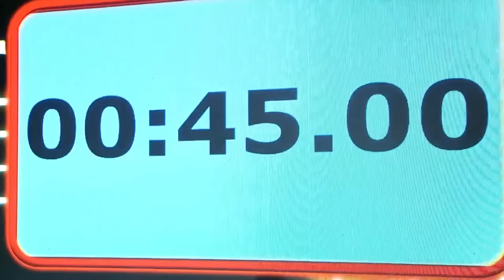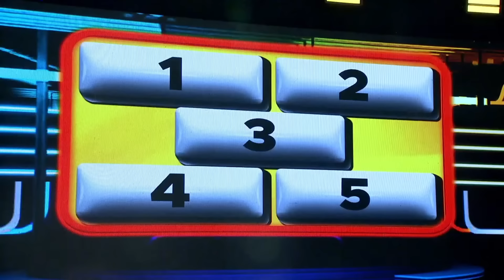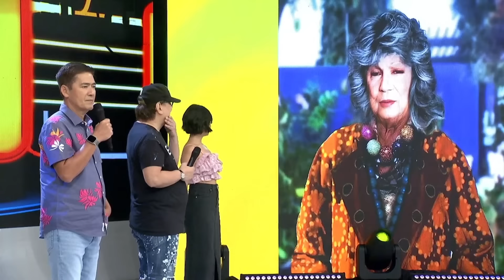Team Eistrup & Team Dizon, sumabak sa pautakan! ❤️ | GIMME 5 | EAT BULAGA | May 11, 2024